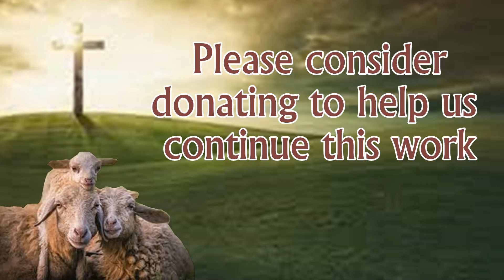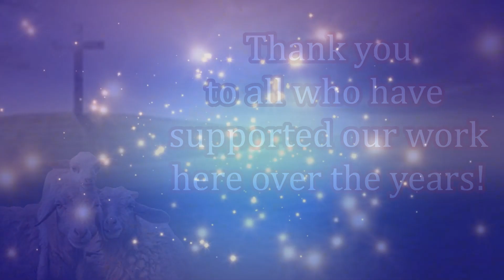Excited New Believers Receiving Their Free Bibles! Please Make Your Impact Today!